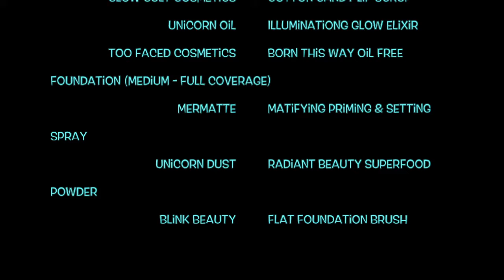Glow Cult Review Promo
Glow Cult Cosmetics is a cruelty free, vegan, small batch, handmade, indie cosmetic brand; formed by a mother & daughter team.

MUSIC
DJ Khaled ft. Justin Bieber, Quavo, Chance The Rapper, Lil Wayne